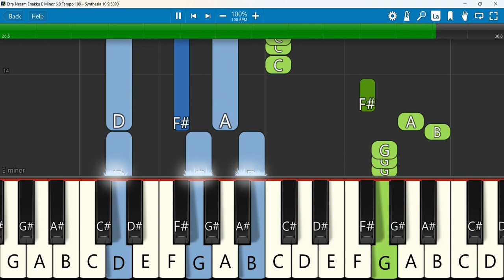Etra Neram Enakku Keyboard Notes E Minor 6 8 Tempo 109 SN | ஏற்ற நேரம் எனக்கு உதவி செய்த கிருபை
ஏற்ற நேரம் எனக்கு உதவி செய்த கிருபை _etra neram enakku | Jesus permanent love
Keyboard Notes